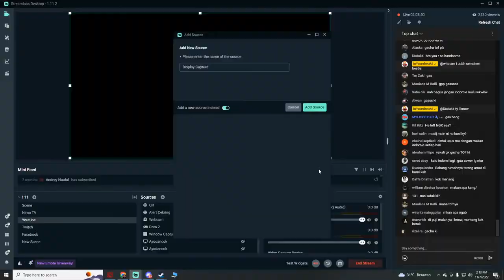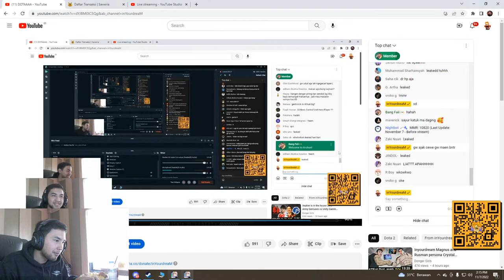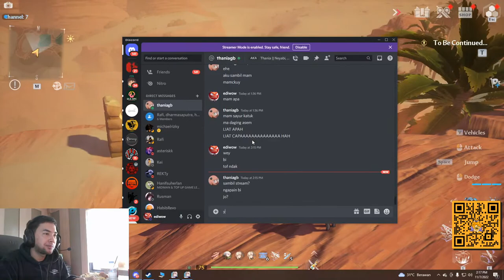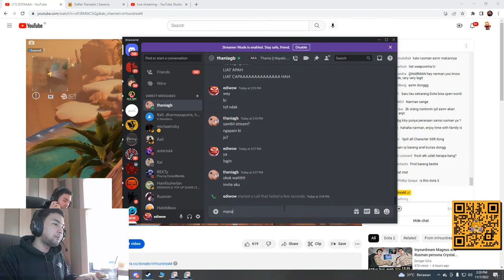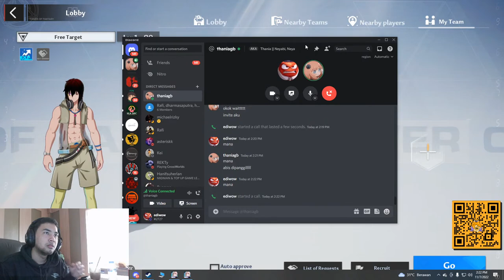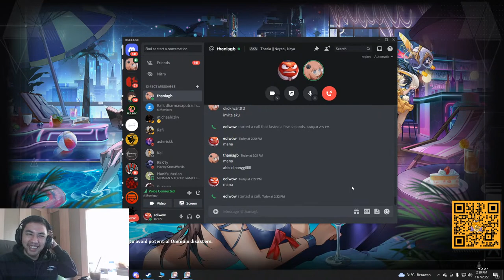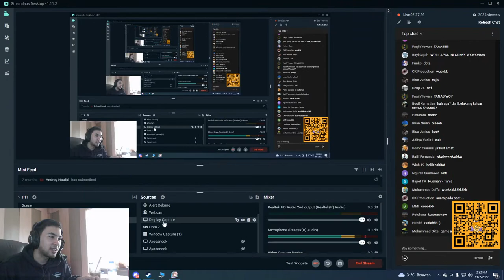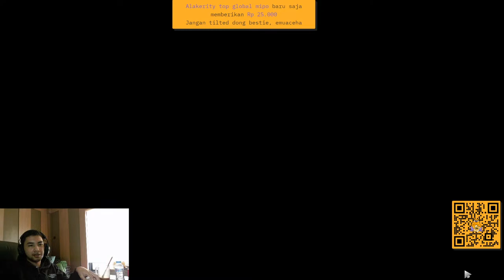DOTAAAA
Gaming pc spesifikasi:
Processor : Intel Core i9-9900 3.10GHz
RAM : DDR4, 32GB
VGA : NVIDIA RTX 2080 Super
Mobo : Z390-A PRO
SSD : SL500 240GB
Monitor : BenQ ZOWIE XL2546K 240Hz
Headset : Logitech Pro-X
Keyboard : Logitech G-Pro X TKL
Mouse : Logitech G-Pro
Webcam : Logitech c922

be a good viewer and enjoy the stream!